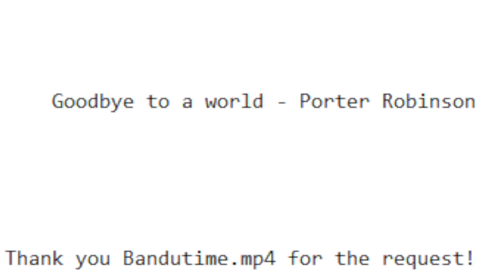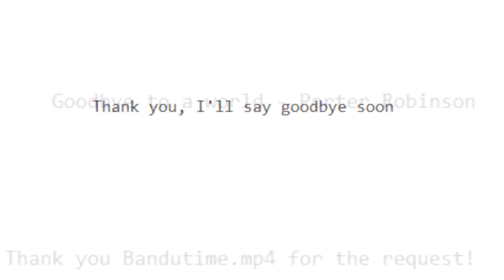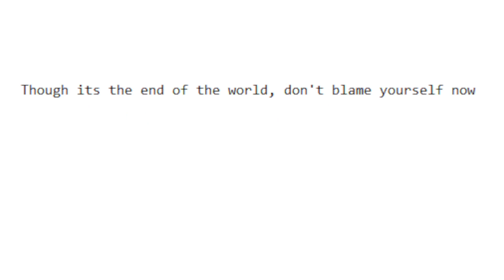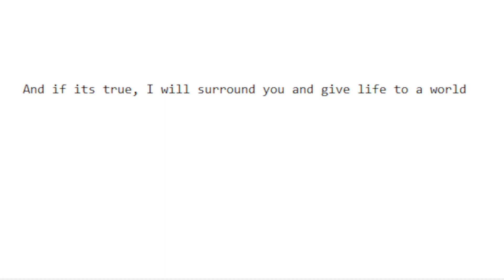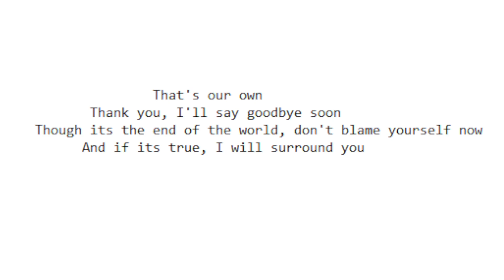Goodbye To a World - Lyrics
Thank you Bandutime.mp4 for the song request!